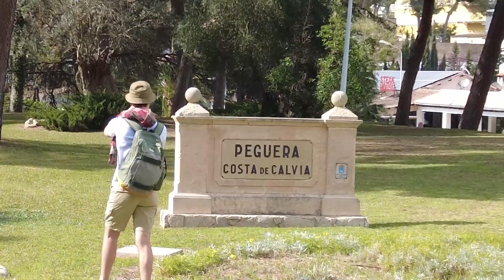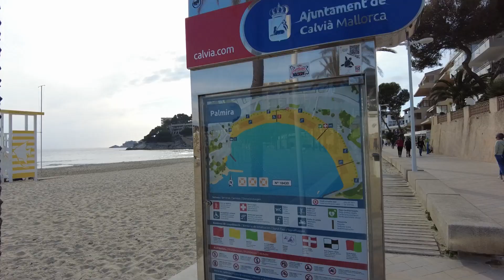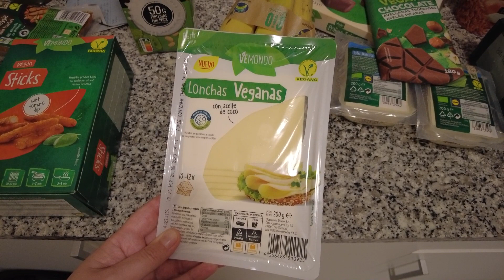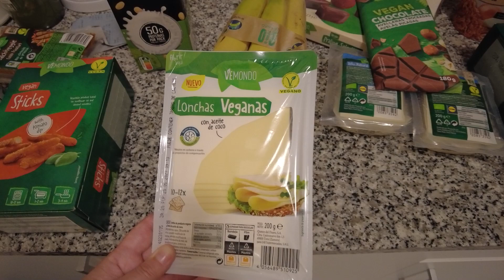Exploring Paguera, Mallorca 🌴 | Late Off-Season Adventure 2023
Hey there, fellow travel enthusiasts! Join us on an unforgettable day trip to Peguera,  Mallorca, as we walk from Santa Ponsa to soak up the late off-season vibes 🏖️

In this video, we'll take you with us as we explore this charming coastal town, a popular destination for families and German tourists, and our sightseeing discoveries.